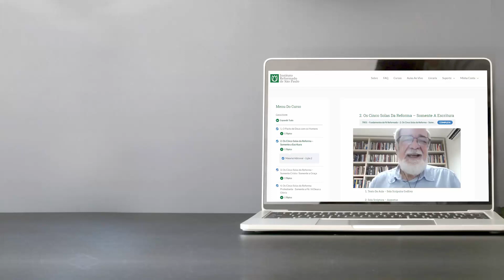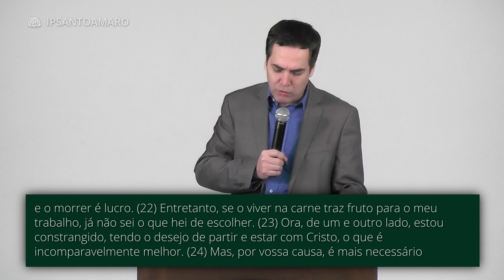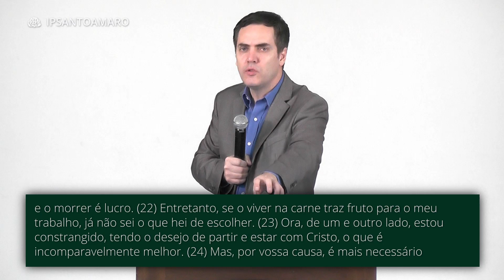2. Como Encontrar Alegria na Tribulação? (Filipenses 1:12-26) - Leandro Lima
Muitos dizem que o objetivo do Cristianismo é livrar o Cristão do sofrimento, outros veem a igreja como um salvo conduto das dificuldades. Entretanto a Palavra de Deus nos mostra que a Tribulação é o habitat natural dos crentes. Se este é o caso, como nos alegramos na tribulação?

Passagem Bíblica:
"Quero ainda, irmãos, cientificar-vos de que as coisas que me aconteceram têm, antes, contribuído para o progresso do evangelho; (13) de maneira que as minhas cadeias, em Cristo, se tornaram conhecidas de toda a guarda pretoriana e de todos os demais; (14) e a maioria dos irmãos, estimulados no Senhor por minhas algemas, ousam falar com mais desassombro a palavra de Deus. (15) Alguns, efetivamente, proclamam a Cristo por inveja e porfia; outros, porém, o fazem de boa vontade; (16) estes, por amor, sabendo que estou incumbido da defesa do evangelho; 17 aqueles, contudo, pregam a Cristo, por discórdia, insinceramente, julgando suscitar tribulação às minhas cadeias. (18) Todavia, que importa? Uma vez que Cristo, de qualquer modo, está sendo pregado, quer por pretexto, quer por verdade, também com isto me regozijo, sim, sempre me regozijarei. (19) Porque estou certo de que isto mesmo, pela vossa súplica e pela provisão do Espírito de Jesus Cristo, me redundará em libertação, (20) segundo a minha ardente expectativa e esperança de que em nada serei envergonhado; antes, com toda a ousadia, como sempre, também agora, será Cristo engrandecido no meu corpo, quer pela vida, quer pela morte. (21) Porquanto, para mim, o viver é Cristo, e o morrer é lucro. (22) Entretanto, se o viver na carne traz fruto para o meu trabalho, já não sei o que hei de escolher. (23) Ora, de um e outro lado, estou constrangido, tendo o desejo de partir e estar com Cristo, o que é incomparavelmente melhor. (24) Mas, por vossa causa, é mais necessário permanecer na carne. (25) E, convencido disto, estou certo de que ficarei e permanecerei com todos vós, para o vosso progresso e gozo da fé, (26) a fim de que aumente, quanto a mim, o motivo de vos gloriardes em Cristo Jesus, pela minha presença, de novo, convosco." Filipenses 1:12-26

DATA
26/04/2020